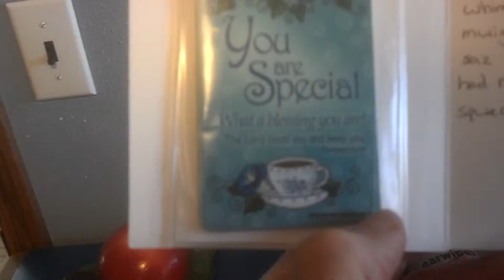Letter for LingLing